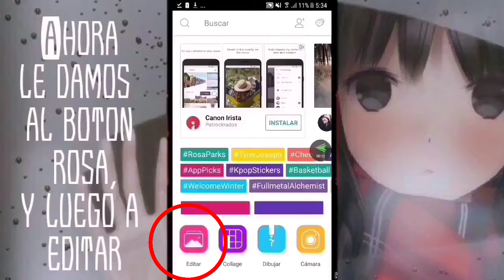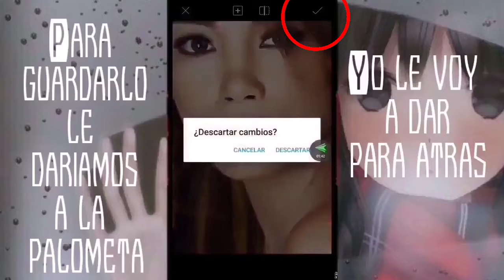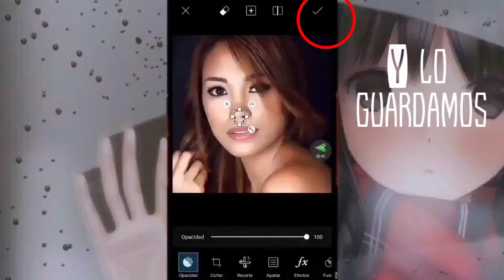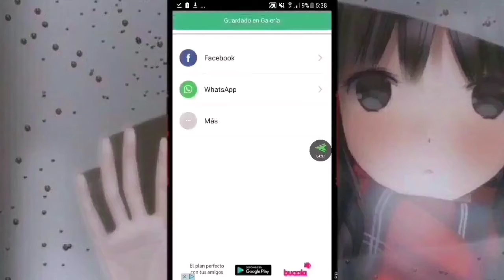👉 APRENDE a Ponerte un PIERCING falso con PICSART ( Mira 👀 lo FACIL que es )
Hola⚘⚘ Os voy a enseñar a hacer el efecto piercing y que quede muy real...Ideal para saber la reaccion de las personas mas allegadas si aparecemos con uno puesto...:)
Es muy facil...

Quizas tambien te interese...